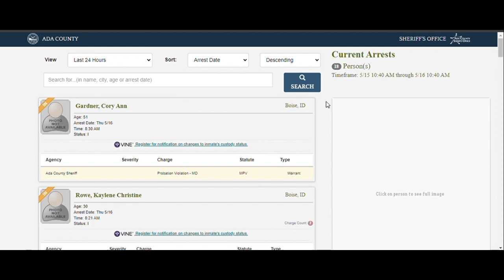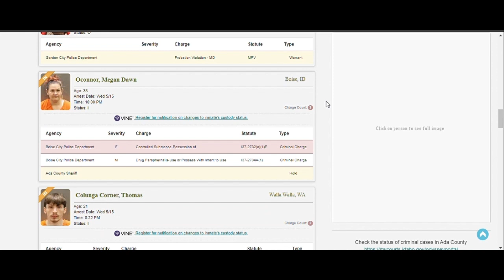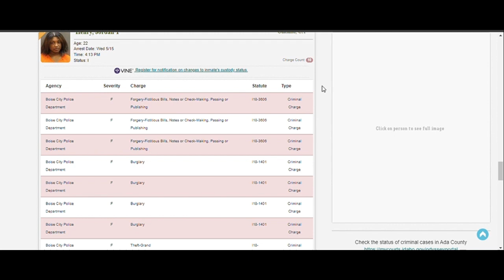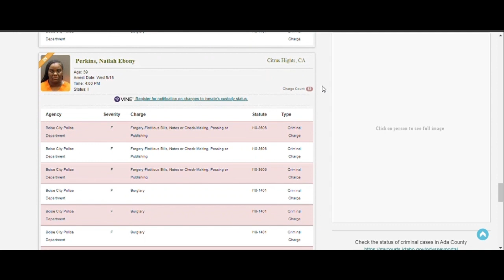arrests 5_16_24